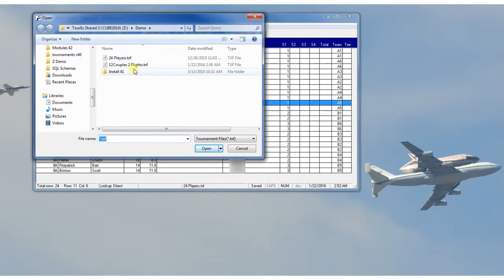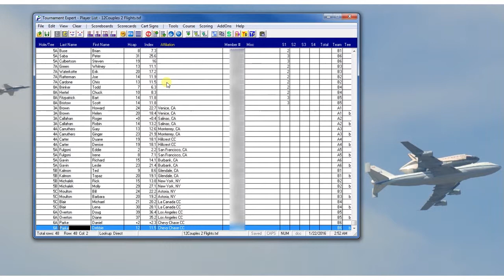Append Players Command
Welcome to another part of our TourEx Basics tutorial series. This video explains how to use the Append Players command to add players from other files to your current Player List.
The TourEx Basics series walks the user through some of the most used and important features within Tournament Expert.